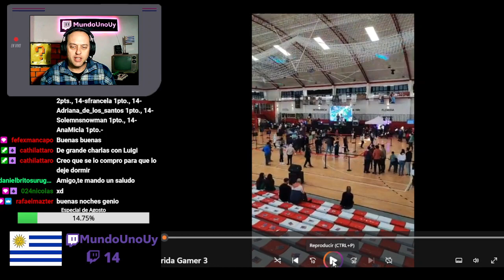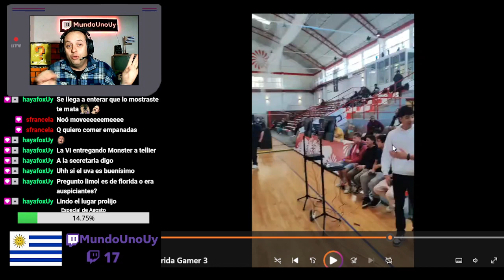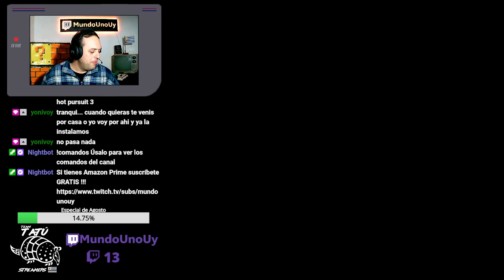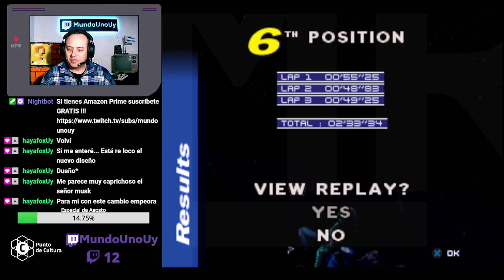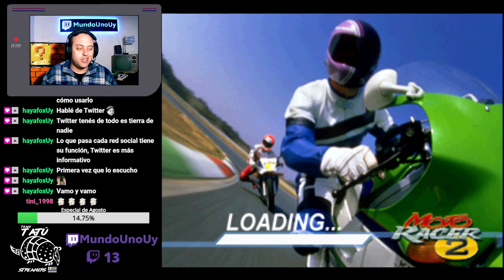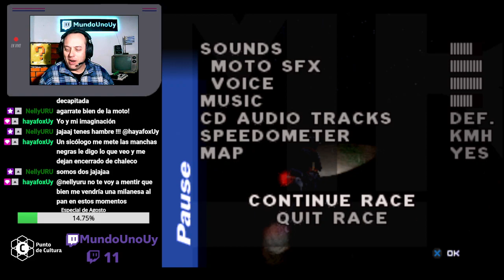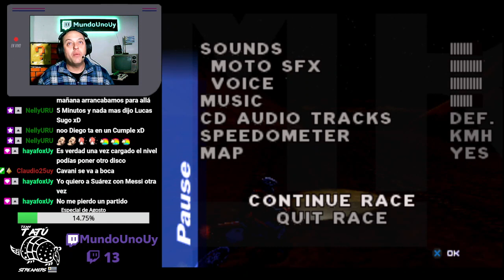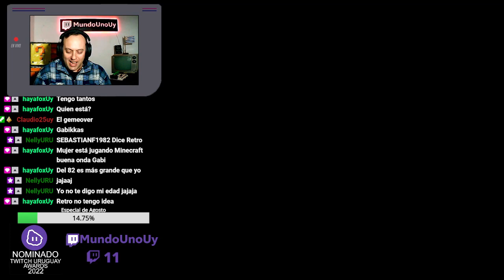#270 💚 Florida Gamer 3, pasaron cosas.